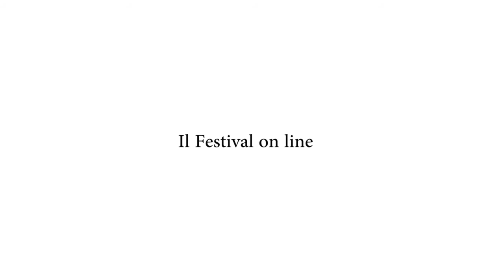Bologna in Lettere 2020 International Poetry Review William Wall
William Wall
Riconoscerei i tuoi passi